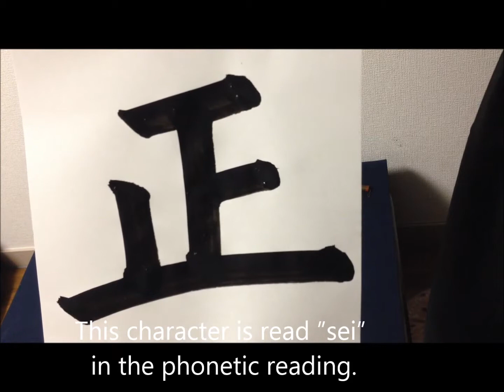Correct in japanese Kanji 書道家「幸」の幸せになる書道講座 『正』